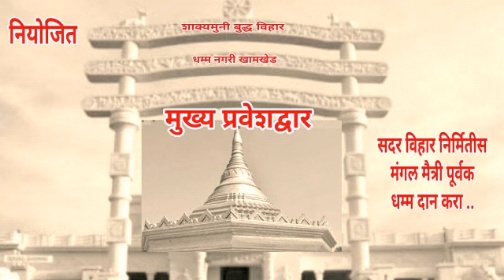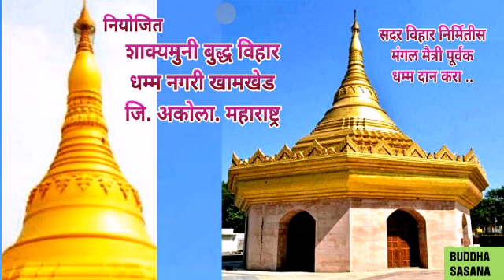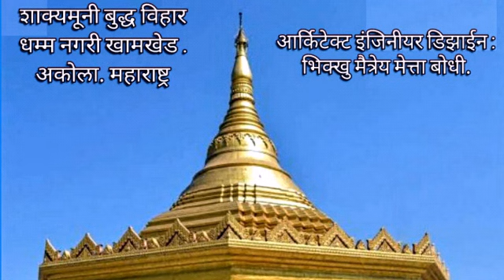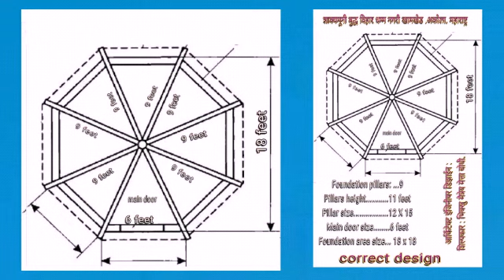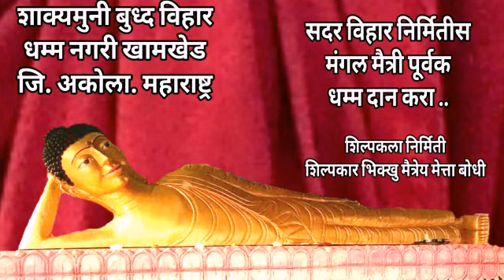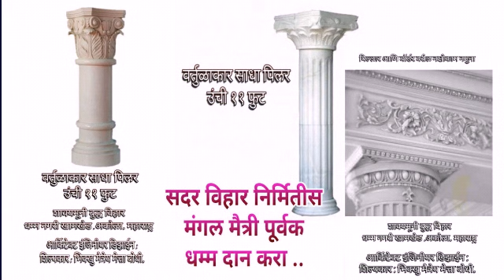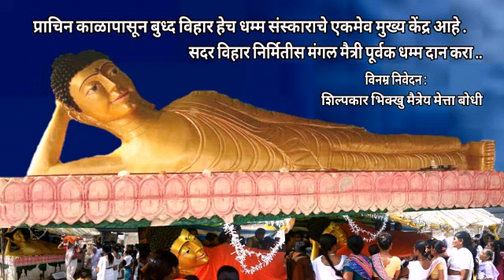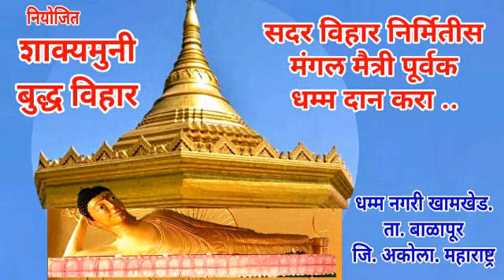या विहार निर्मितीस मैत्री पूर्वक धम्म दान करा...विनम्र निवेदन : शिल्पकार भिक्खु मैत्रेय मेत्ता बोधी